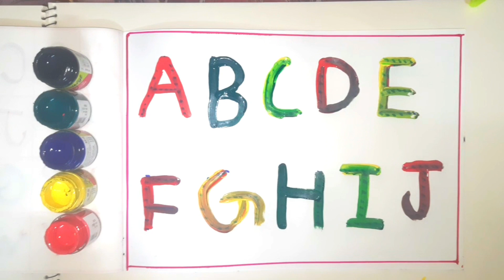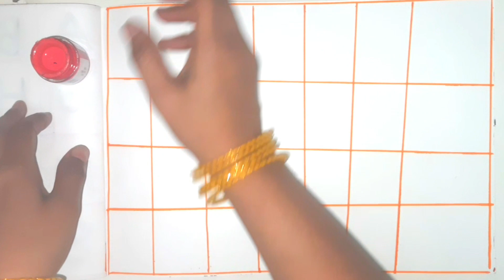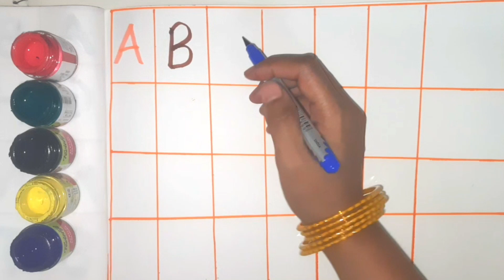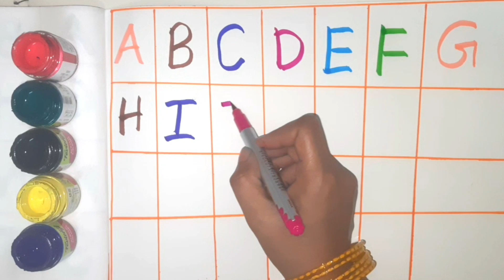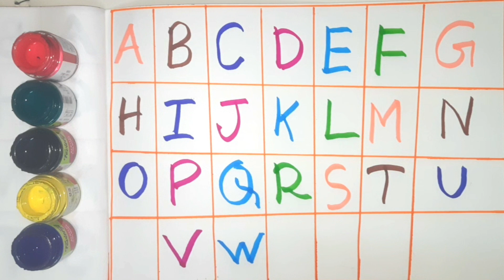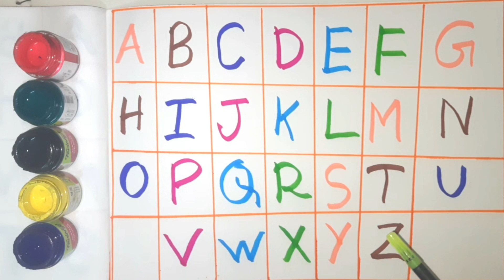abcd, abcde, a for apple b for ball C for cat, alphabets, phonics song, अ से अनार, alphabet varnmala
Description
Abcd ato z alphabets a for Apple
cat english alphabet shikhe
Alphabet shikhe
Alphabet yad kare
Learning alphabet
English alphabet
Counting shikhe
Counting yad kare
Ginti shikhe
b for Ball c for
One two three four
Kids video
Doso is channel my aap ko kids related video Mely gi